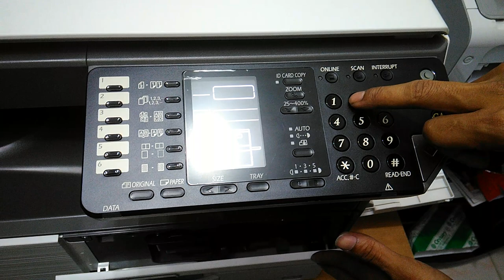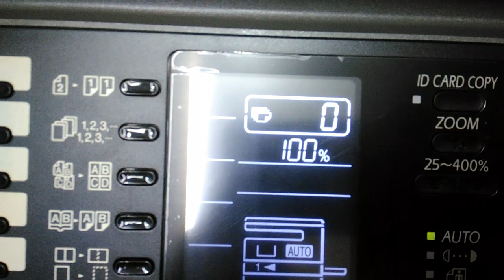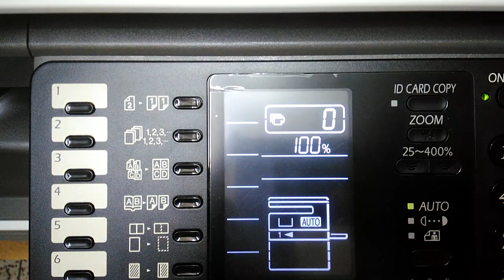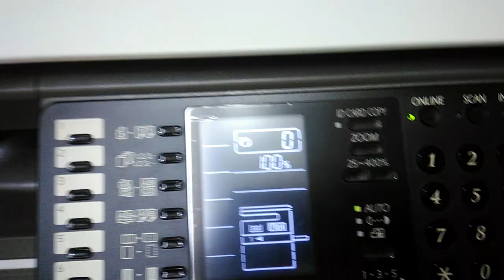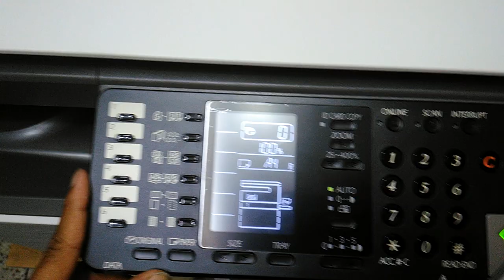HOW TO INSTALL SHARP AR 6020V,AR 6020D,AR 6020N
HOW TO INSTALL SHARP AR-6020-26N ALL SERIES